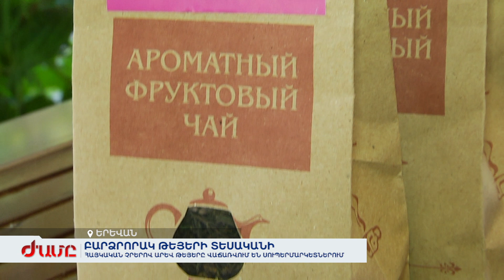Արևաբույր ու արևահամ չրերով «Արև» հայկական թեյեր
Հայկական չրերով «Արև» թեյերը վաճառվում են սուպերմարկետներում: